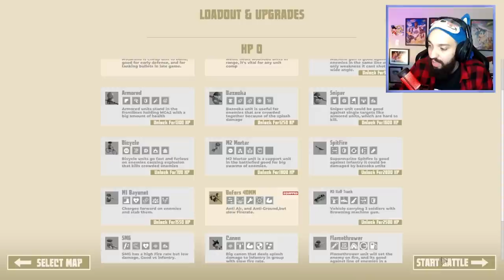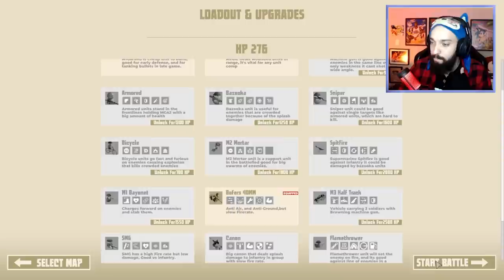POR ESSE PLOTWIST VOCÊS NÃO ESPERAVAM! 😂 | Northend Tower Defense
[ MARCAÇÕES ]

0:00 INSCREVA-SE NO CANAL!

[ MEU SETUP ]

2 Memórias Corsair Vengeance LPX, 8GB, 2400MHz, DDR4, CL16

[ CRÉDITOS ]